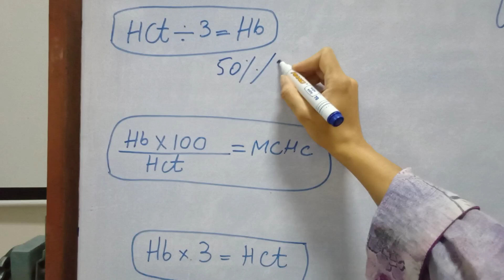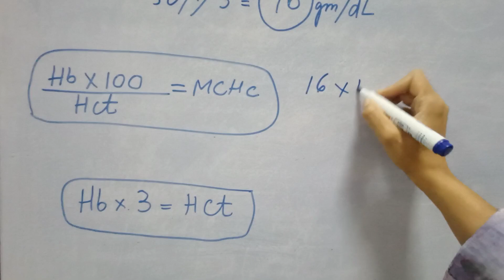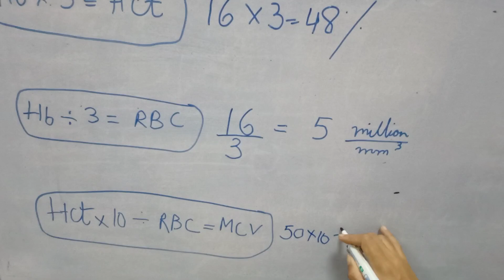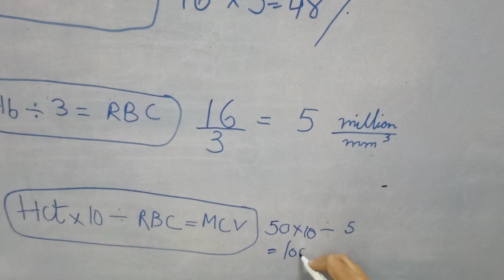Formulas of Hb,RBC,HCT,MCH AND MCHC